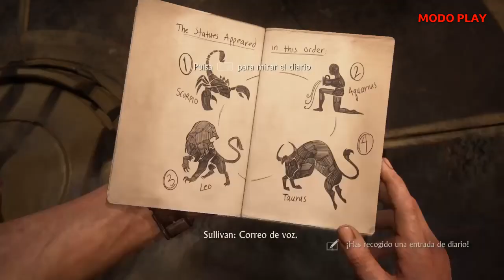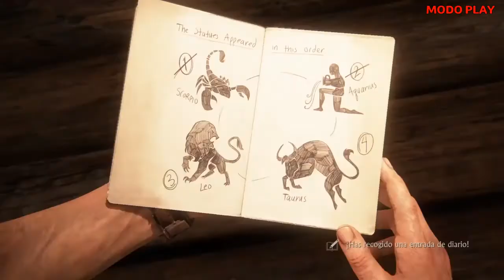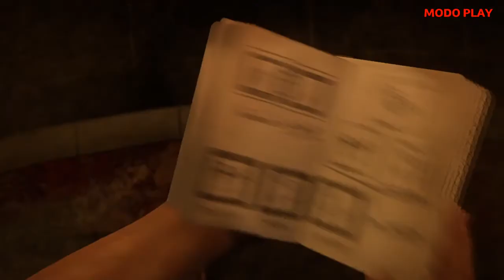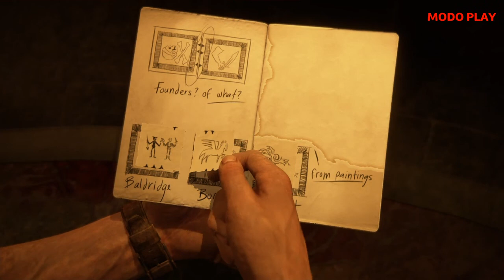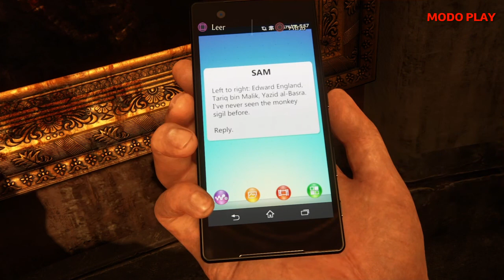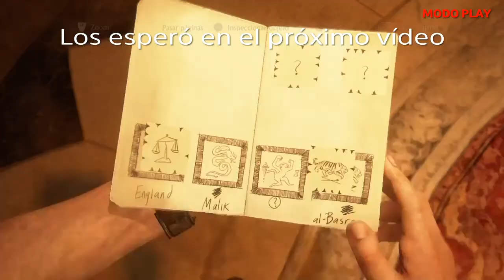OCULTO A SIMPLE VISTA UNCHARTED 4 CAPITULO 11 PRIMERA PARTE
OCULTO A SIMPLE VISTA TORRE EN MEDIO DEL MERCADO DONDE ENCUENTRAN NUEVAS PISTAS CAPITULO 11 PRIMERA PARTE